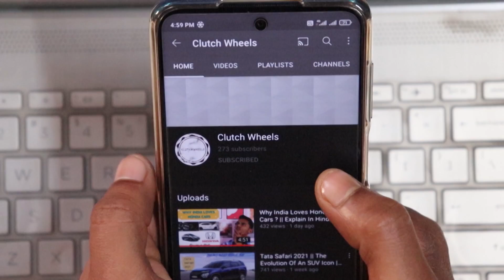Why Tata Nano Was A Failure ? || Major Reasons || Clutch Wheels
However, the car faced a lot of technical issues in its initial production run which further contributed to its failure. During the first two years, several Tata Nano cars were reported to catch on fire due to faulty wiring. The Nano had poor ride comfort and stability issues due to the lightweight body.

These are major Issues:
1. Strategy Shortcoming.
2. Lack Of Practicality.
3. Positioning As Cheap.
4. Poor Built Quality.
5. Cost Transparency.